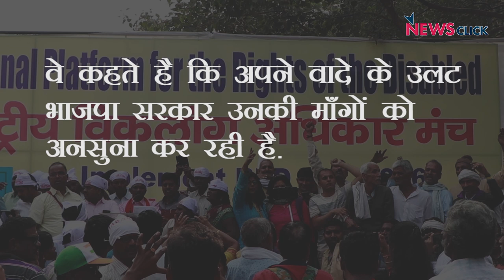मोदी जी, दिव्यांग कहने से हमारे हालात नहीं सुधरेंगे!”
देश के अलग अलग हिस्सों से आए सैकड़ों विकलांग लोगों ने सोमवार को अपने मुद्दों को लेकर जंतर मंतर पर प्रदर्शन किया. उनका कहना है कि अपने वादे के उलट भाजपा सरकार उनकी माँगों को अनसुना कर रही है. सरकार से न उन्हें उचित पेंशन मिल रही है, न ही रोज़गार. ऐसे में सड़क पर उतरने के अलावा उनके पास कोई चारा बचा नहीं है.